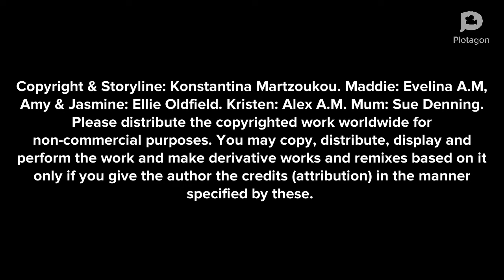Maddie is Online - Final thoughts